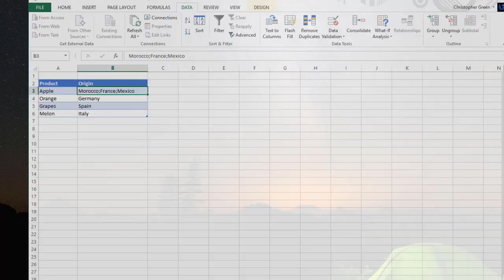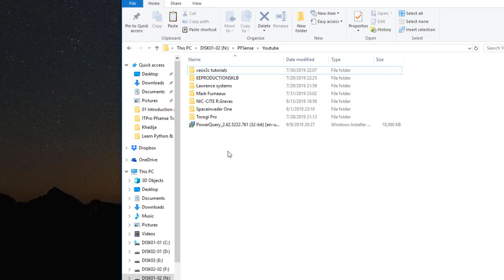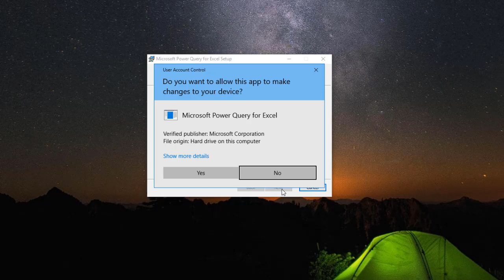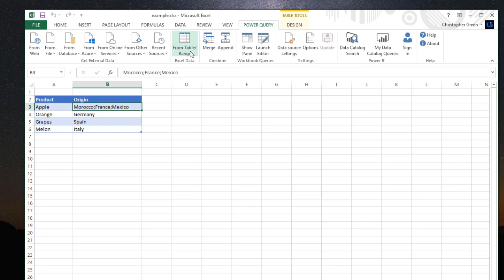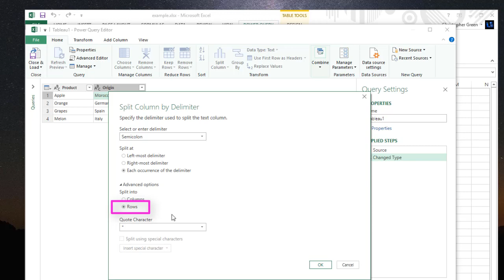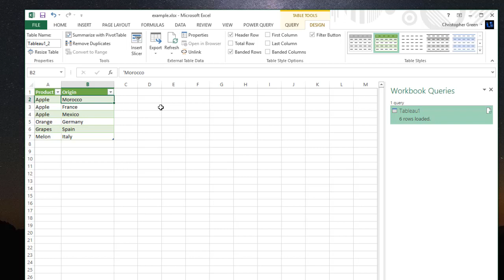Microsoft Excel How To Split Delimited Data Into New Rows With Power Query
In this video i will show you the process that would take delimited data in one column of a table and create new rows of data.

Text to Columns would break the data out of the one column, but it wouldn’t create new rows.

The solution is Power Query.